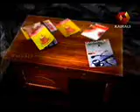chandrasekhar's book reviewed in Kairali TV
Chandrasekhar's new book Bodhatheerangalil Kalam Midikkumbol reviewed in Kairali TV's Sahitya Jalakam and the author interviewed